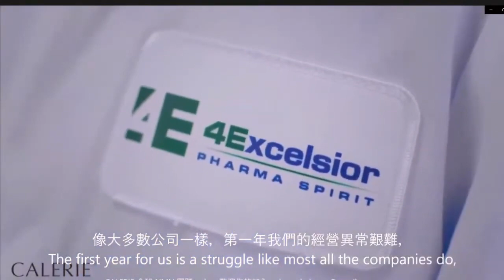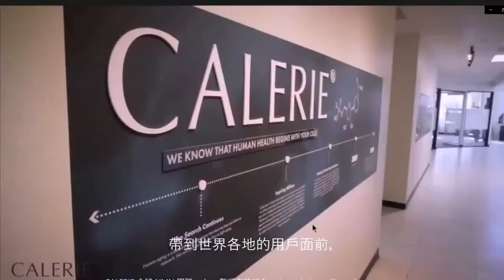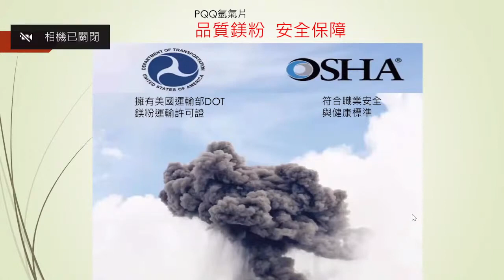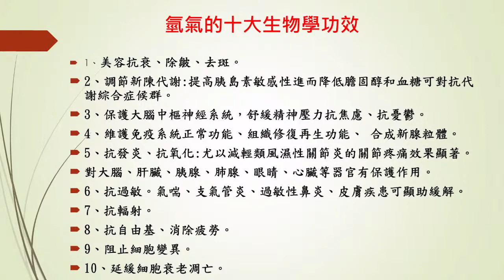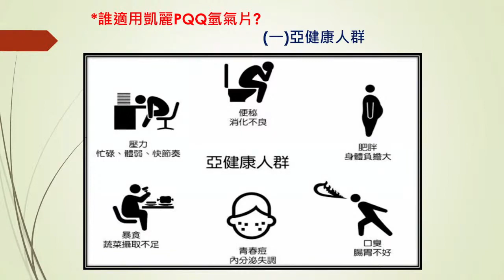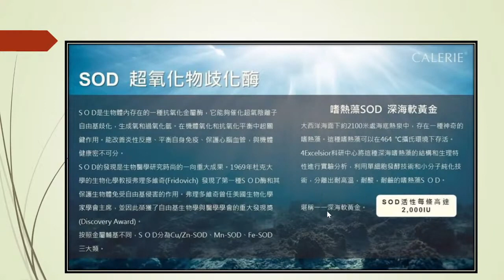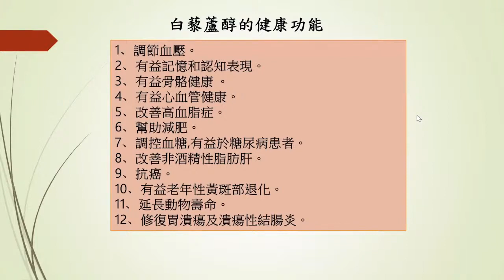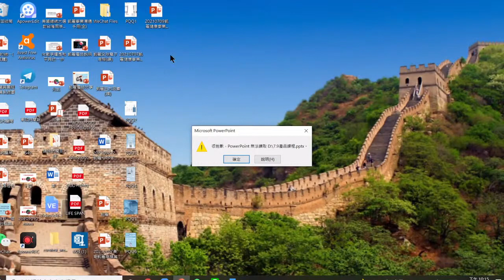主講嘉賓：醫學護理系教授WENDY老師 凱麗女神#20210709